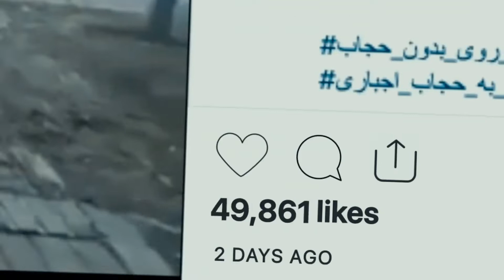Buď mým hlasem - oficiální trailer